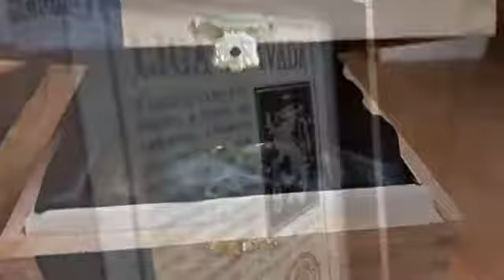Sophisticated Gorilla, Drew Estate Liga Privada No.9 gift box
This is the last one of our Liga Privada No.9 one-off gift boxes. This re purposed box handsomely cradles a Drew Estate Liga Privada No.9 premium cigar and a half pound of brass (paper weight) CONGRATULATIONS to those few who were able to get a hold of one of these gems!